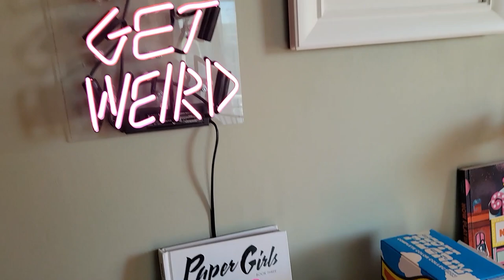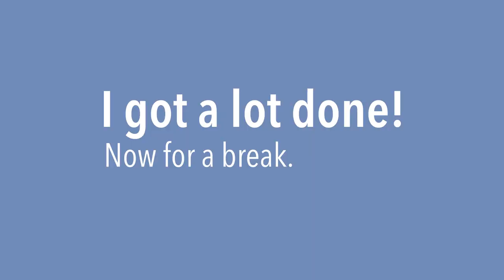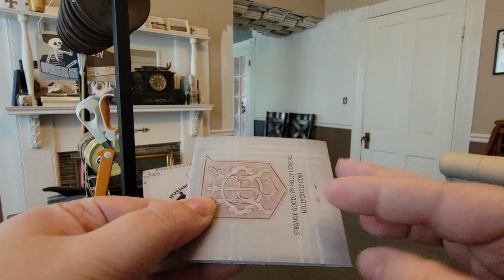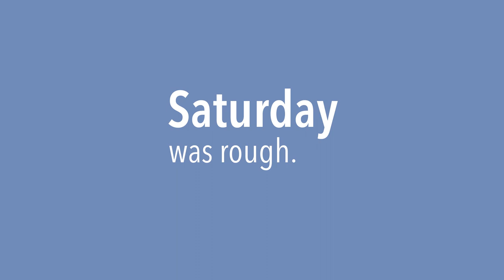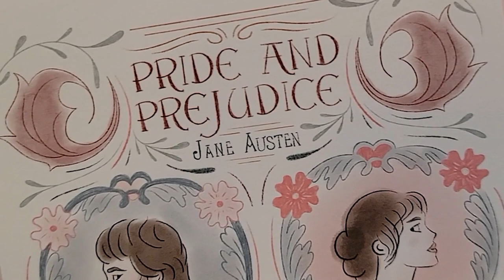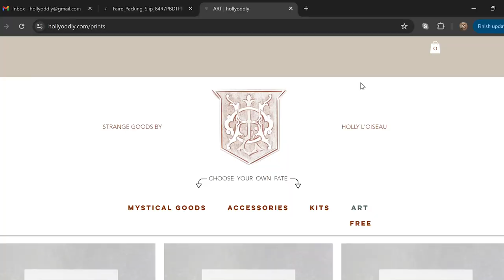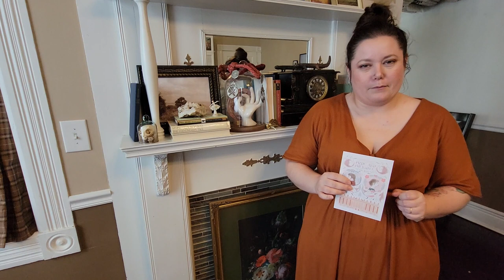An Artist With Newly Diagnosed ADHD Draws Pride and Prejudice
Hello, and thanks for being here! I'm Holly, a commercial artist. I've been diagnosed with ADHD, and I'm taking Ritalin for the first time while trying to actually read a novel (Pride and Prejudice) and make some art. Oh, and I'm also showing a little day-in-the-life for me as a creative.